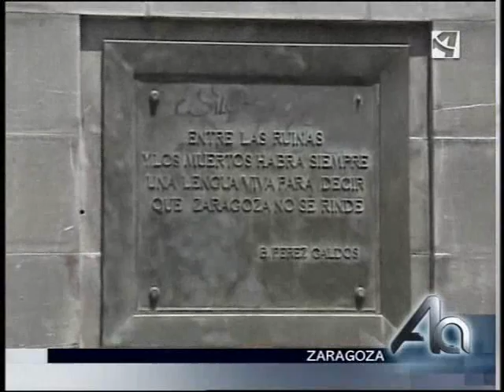Acto en la Plaza de los Sitios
Conmemoración del inicio de los Sitios de Zaragoza.  Las autoridades civiles y militares junto a las respresentaciones francesa y polaca rinden honores a los caidos durante la guerra que tuvo lugar hace 199 años